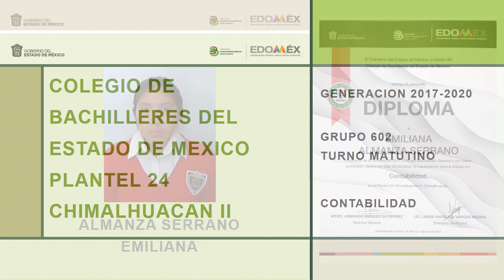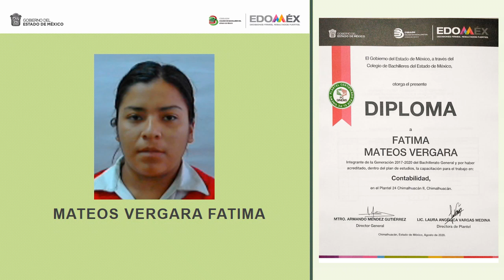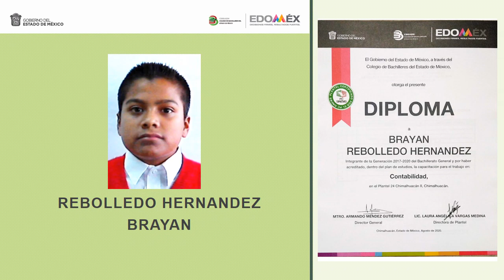4.- PASE DE LISTA 602 TM 2017 2020